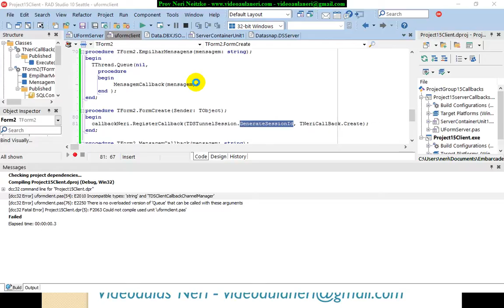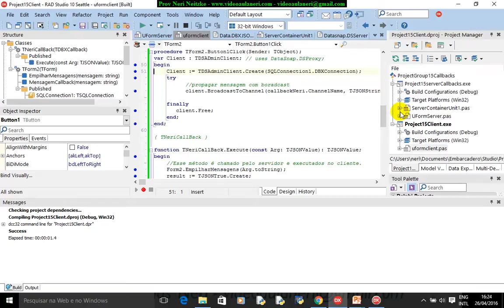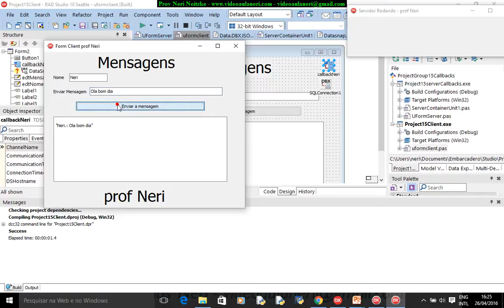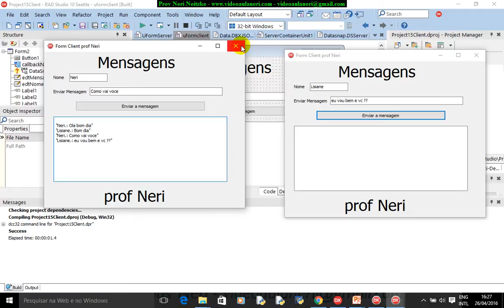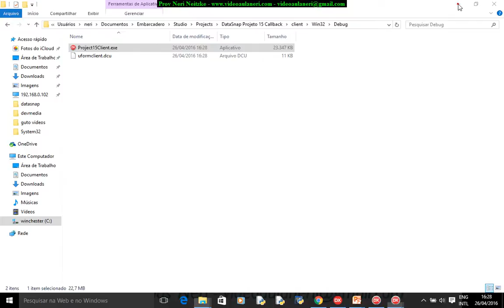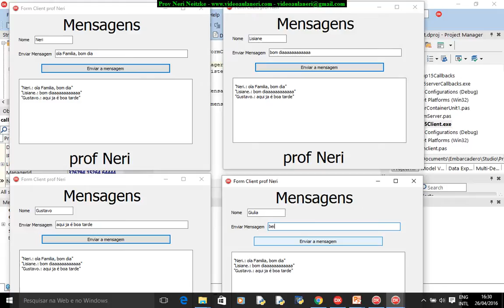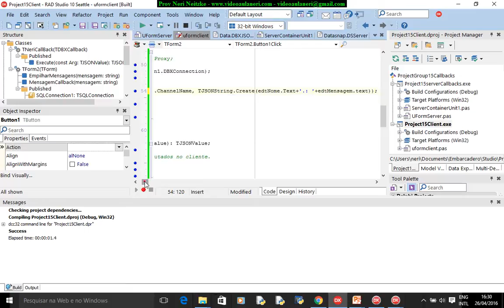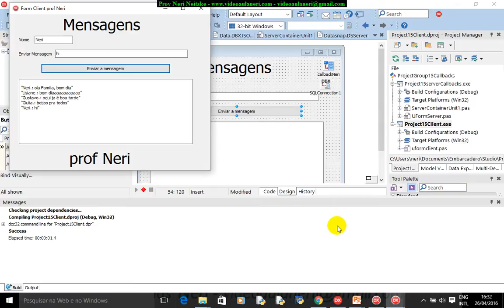aula 6683 datasnap Callbacks finalizando no cliente e testando